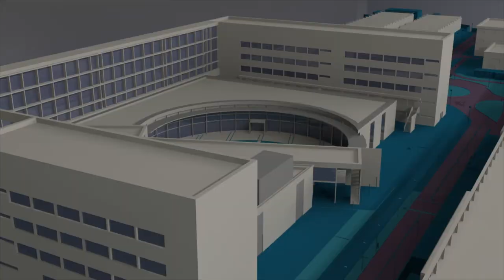Ingeniería en situaciones de emergencia: el rescate en Totalán - Noticia @UPVTV, 24-09-2019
Trece días pendientes del rescate del pequeño Julen, en el municipio malagueño de Totalán. Fueron jornadas de intenso trabajo ininterrumpido y una operación que supuso y ya se ha definido como una obra de ingeniería civil humanitaria sin precedentes.

Muchos contratiempos se tuvieron que salvar: mover 85.000 toneladas de tierra, excavar el equivalente a un edificio de 30 plantas… y sin dañar el cuerpo del niño, porque el objetivo era encontrarlo y rescatarlo.

El 26 de enero recuperaron el cadáver de Julen tras un rescate marcado por la solidaridad y la entrega de quienes participaron en el dispositivo y lo apoyaron. Cientos de personas y decenas de empresas, públicas y privadas, ejecutaron unas labores que en condiciones normales hubieran llevado entre cinco o seis meses.
Con la conferencia “Ingeniería en situaciones de emergencia: el rescate en Totalán”, que han impartido los ingenieros de Caminos, Ángel García y Mauricio Delgado, se han clausurado los actos conmemorativos del 50 aniversario de la Escuela Técnica Superior de Ingeniería de Caminos, Canales y Puertos de la Universitat Politècnica de València.